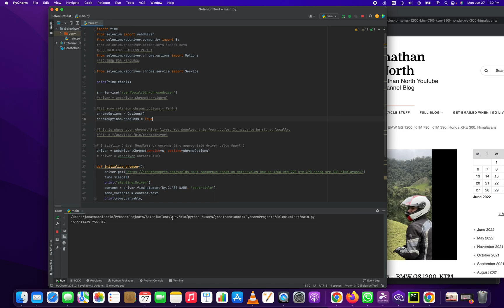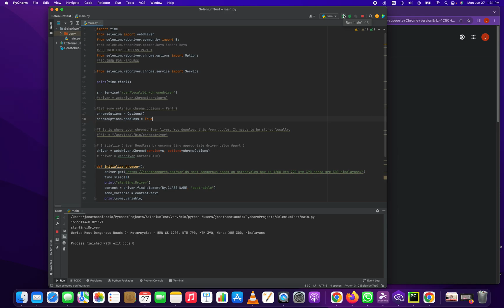Selenium Python Tutorial - How to Run in Headless Mode